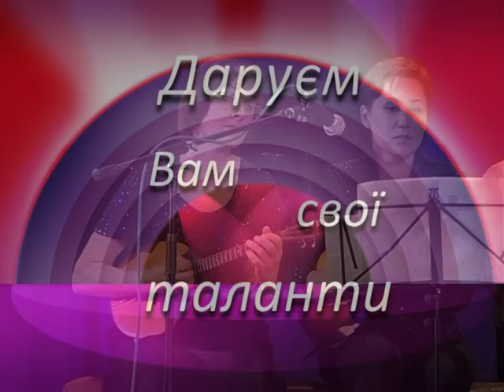Звітний концерт ДМШ №2(1частина)